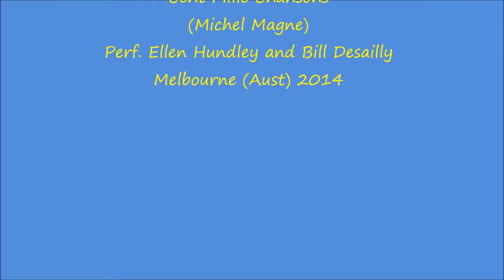Cent Mille Chansons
Bill Desailly- guitar, Ellen Hundley- voice(s), accordion, bandurria, keyboard. Recorded in Melbourne, 2014/15. Composer- Michel Magne.